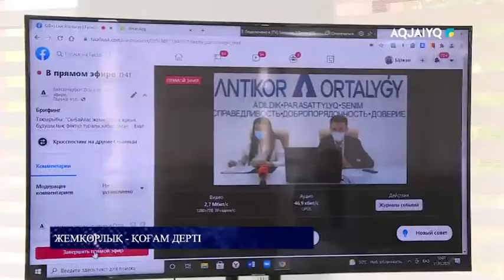ЖЕМҚОРЛЫҚ - ҚОҒАМ ДЕРТІ